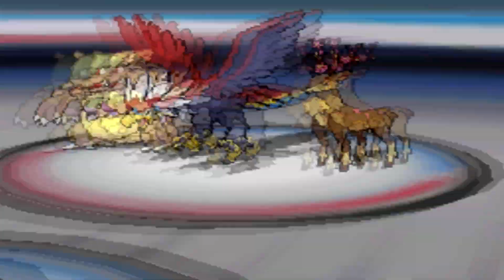Pokémon Black 2 - Pokémon World Tournament - World Leaders III